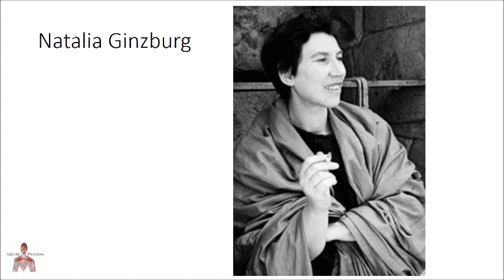"I BAFFI BIANCHI" di Natalia Ginzburg (seconda parte)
Eccoci di nuovo qui, questa volta con Susanna del Centro Pandora e il secondo frammento tratto da “I baffi bianchi” di Natalia Ginzburg, commentato, nell’ultimo minuto, da Ornella.